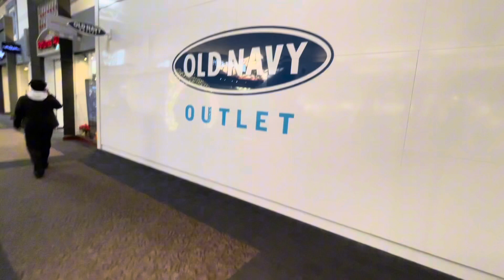Vào cửa hàng quần áo old navy cuối năm sale off 50%_60% có rẻ không.!